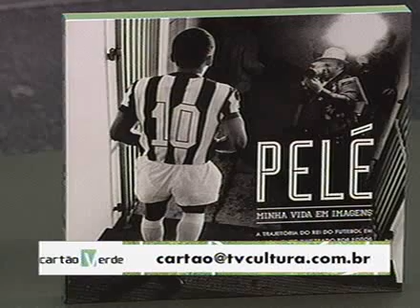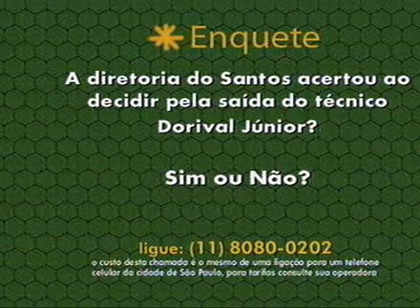Cartão Verde 23/09/2010 - bloco 01